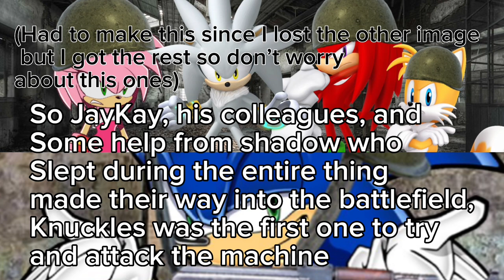JayKay and friends go to war against washing machines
JayKay got tired of the dishwashers not fully washing the dishes, so he declares war on them with his friends and some extra assistance!

(This is what happens when you run out of ideas)

Used Songs For Video